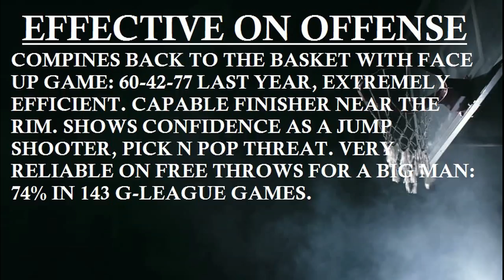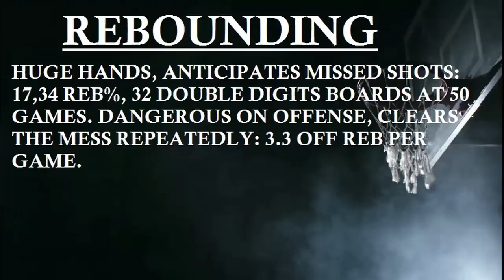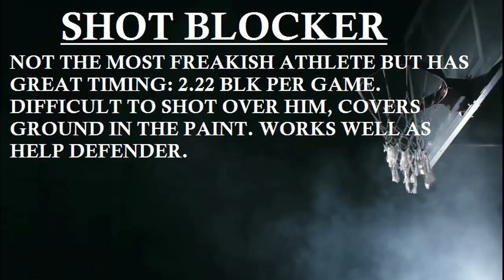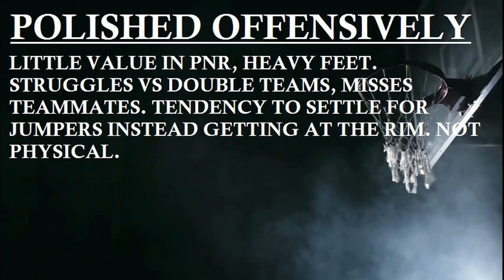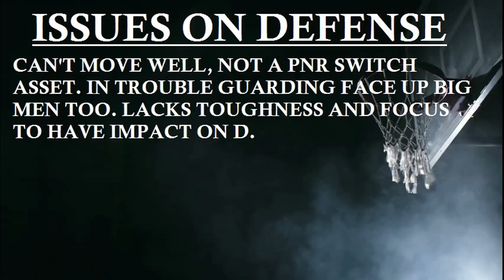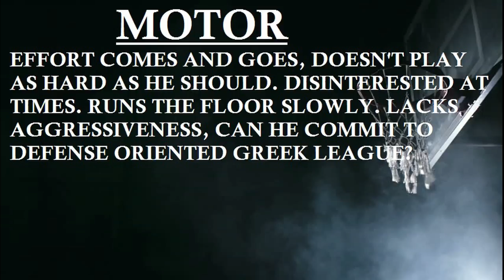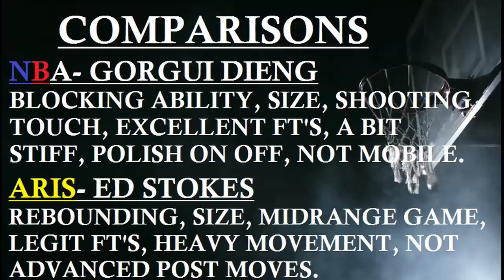Keith Benson - Scouting Report